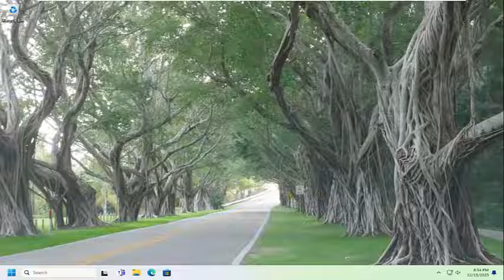What Is the Maximum Memory (RAM) Limit for 64-Bit Windows 11/10?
2GB of RAM is the minimum system requirement for the 64-bit version of Windows 10. You might get away with less, but the chances are that it's going to make you yell a lot of bad words at your system!

With 2GB you should be able to do pretty much everything with your computer that a computer is capable of doing. You can game, edit images and videos, and run suites like Microsoft Office, and have a dozen browser tabs open for all your multitasking needs. Sure, the shortage of RAM is going to be a bottleneck on your system, but 2GB is enough to get some real work done.

2GB is also enough to run a hardcore suite of apps like Adobe Photoshop (or so says Adobe, I wouldn't want to try it), but to be honest, if you're paying that sort of money for software, you may want to invest in more RAM!

The bottom line is that if you've got a system with 2GB of RAM and it feels slow, add more RAM. If you can't add more RAM, then you're probably out of luck when it comes to speeding up your system.

Issues addressed in this tutorial:
maximum memory (RAM) limit for windows 11
maximum memory windows 11
maximum RAM for windows 11
maximum RAM windows 11
windows 11 RAM limit
windows maximum RAM
windows maximum memory
maximum memory windows 10
what is the maximum memory for windows 10
windows 11 maximum RAM
windows 11 max memory
windows 11 max RAM
windows 11 memory limit
what is the maximum ram for windows 10